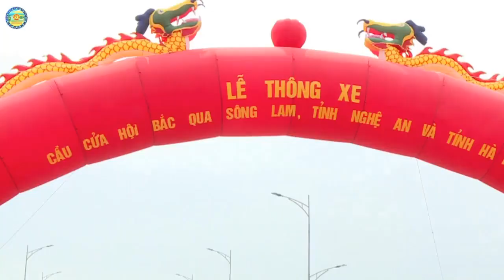TÌNH YÊU ĐOI BỜ